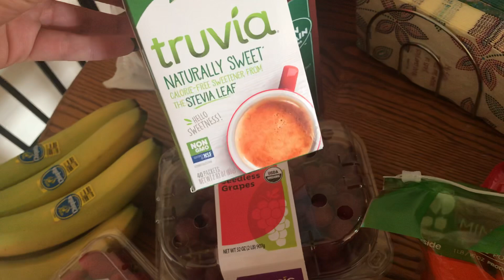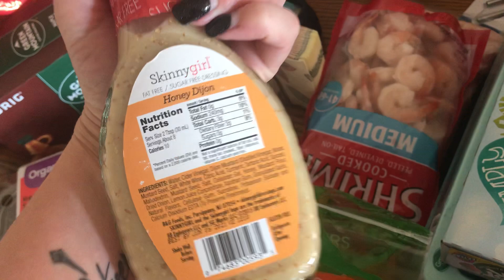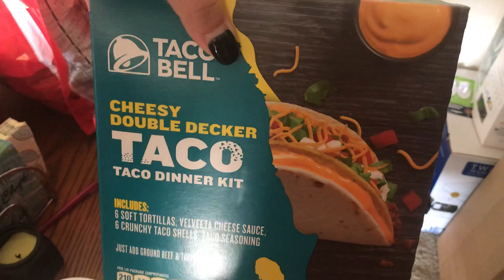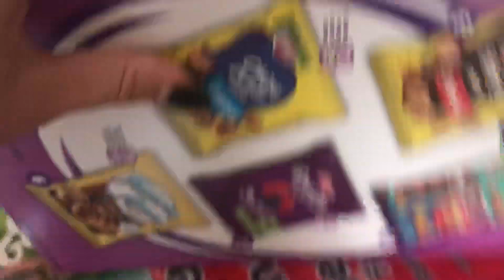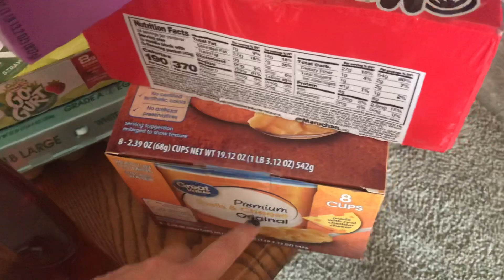Walmart Grocery Haul 🙋🏼‍♀️